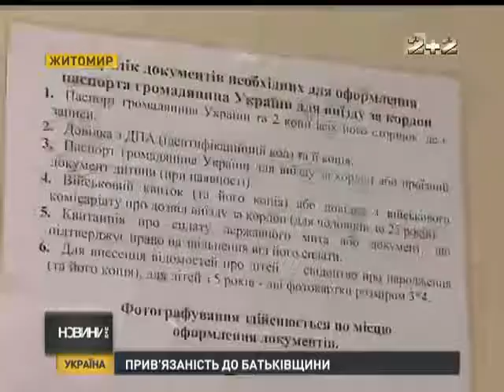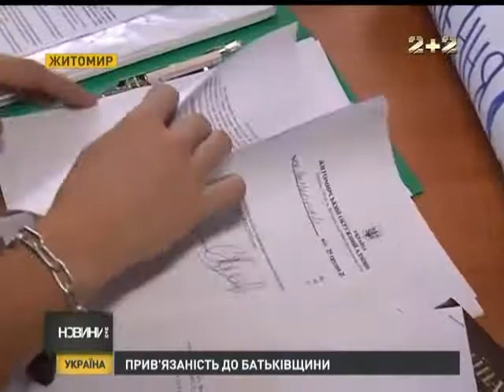У Житомирі чоловік прикував себе до батареї у кабінеті чиновника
"Новини 2+2" — це програма, в якій висвітлюються важливі події поточного дня. У кожному випуску програми буде розказано про основні економічні, культурні та політичні події, як в Україні, так і в світі. Новинну програму для справжніх чоловіків, веде оригінальна і яскрава українська телеведуча Кароліна Ашіон разом з Олександром Моторним.